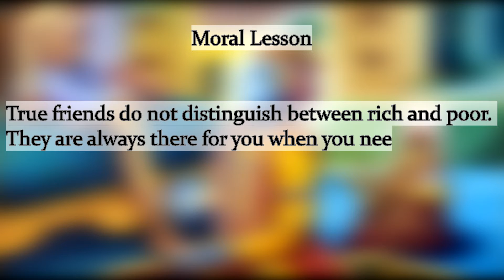7 O'clock Habit (Episode 23) - True Friends Loves You